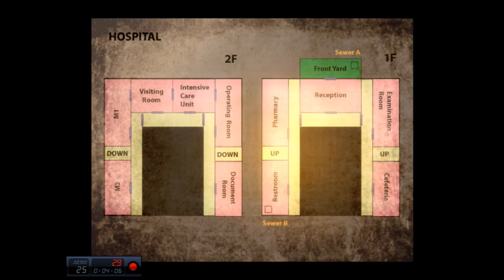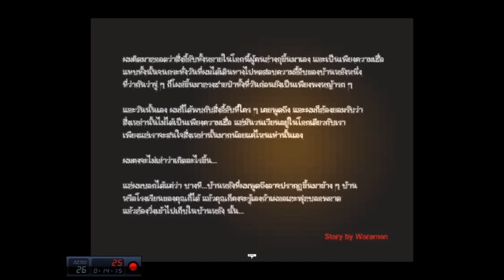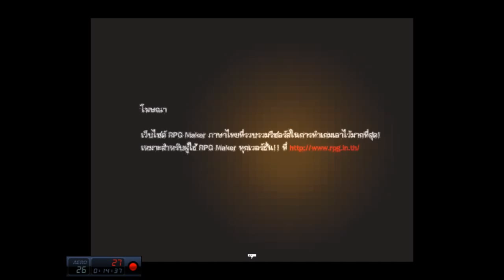Eclipse - ท่อน้ำอีกแล้ว # 2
สามารถติดตามพวกเราได้ที่
เข้ามาพูดคุยกับพวกเราได้ที่ นะครับ
อยากร่วมสนุกกับพวกเราทิ้งคอมเม้นไว้ใต้คลิปเลย
แชแนลนี้มีกัน2คนนะครับคุยกันได้ถ้าตอบได้จะตอบนะครับ
ขอบคุณมากสำหรับการรับชมอย่าลืมติดตามกันด้วยนะครับ